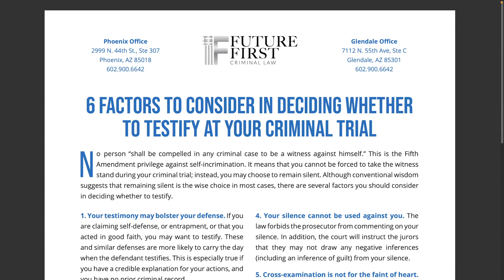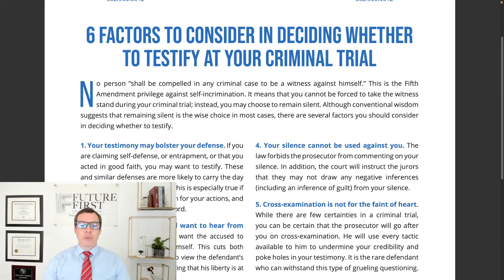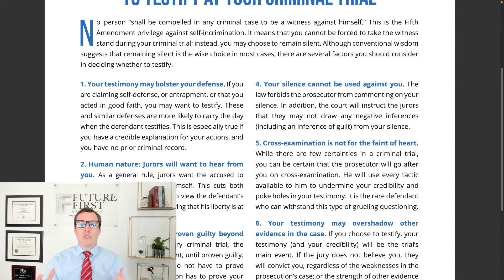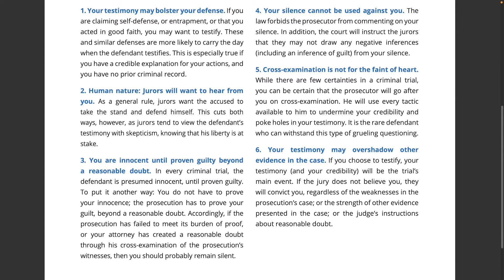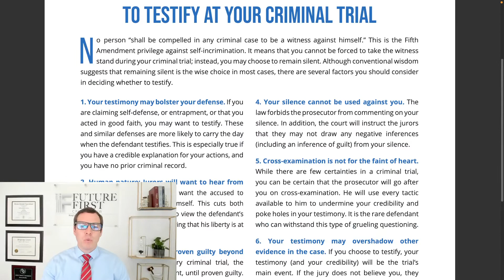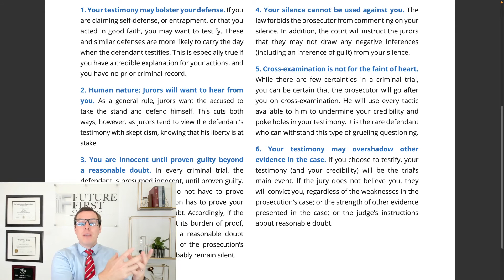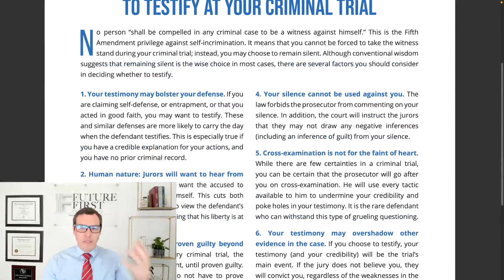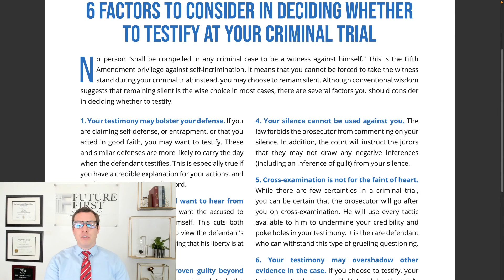6 Factors to Consider in Deciding Whether to Testify at Your Criminal Trial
1. Your testimony may bolster your defense.
2. Human nature: Jurors will want to hear from you.
3. You are innocent until proven guilty beyond a reasonable doubt.
4. Your silence cannot be used against you.
5. Cross-examination is not for the faint of heart.
6. Your testimony may overshadow other evidence in the case.

We help keep GOOD people out of Jail!